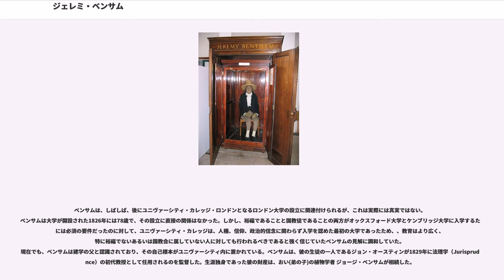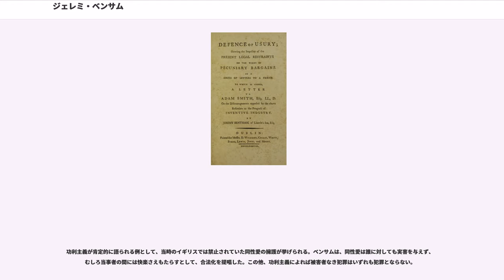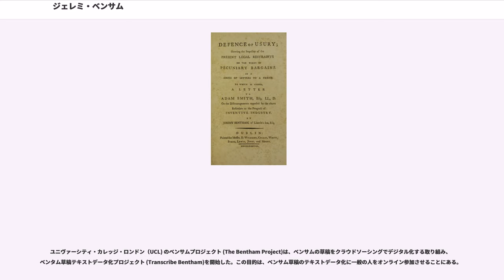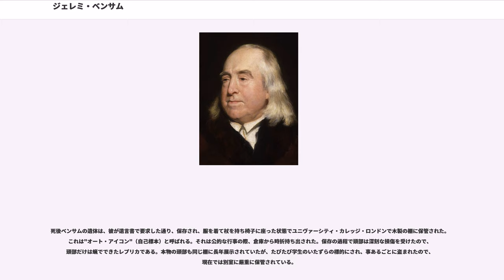ジェレミ・ベンサム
ジェレミ・ベンサム（Jeremy Bentham、1748年2月15日 - 1832年6月6日）は、イギリスの哲学者・経済学者・法学者。功利主義の創始者として有名である。ジェレミー・ベンサム、「ベンタム」とも（後述）。功利主義の理念は、19世紀前半、インドにおけるイギリス東インド会社の勢力圏で用いられた行政法体系に相当な影響を与えた。

現在、『釈義批評』、『統治論断片』、『道徳および立法の諸原理序説』、『法一般論』、『高利の擁護』、『パノプティコン』、『存在論・フィクション論』のようなベンサムの主要著作の翻訳が進められている最中である。

法学を専攻するもウィリアム・ブラックストンの講義を聴いて失望し、功利主義の立場から自然法を批判的に論じた。法典化を推奨し、後世の国際法学に影響を与えた。英単語の（法典化する）も（国際的な）も彼の造語である。他にも、やなどの多数の造語は、既存の用語による先入観をできるだけ排除して新たな方法論を記述するための努力の結晶といえる。

彼の名前は、日本では「ベンサム」と表記発音され英語圏でもと発音されるのが一般的だが、語源から言えば古英語のbeonet（コヌカグサ）とham（村落）に由来するため、tとhをつなげて読まずにと発音する方が本来は正しいとされている。日本でも特に法律学者は伝統的にベンタムと表記することが多いようである。これには強力な異論もある。本項では一般的なベンサムという読みを採用する。

ロンドンのスピタルフィールズで富裕なトーリー党の家族に生まれた。幼少の頃から、父親の机に座って何巻もの英国史を読み耽り、神童として認識された。彼は三歳の時からラテン語を習った。

ベンサムはウェストミンスター校に入学し、その後、1760年（12歳）には、父親によってオックスフォード大学のクィーンズカレッジに入れられ、そこで1763年に文学学士号を、1766年に文学修士号を修める事となった。ベンサムは、リンカーン法曹院で法律家として訓練され、1769年に弁護士資格を得た。富裕な弁護士である彼の父は、ベンサムを法曹にして後継ぎとして決め、息子がいつの日か英国大法官になる事は、確実だと思っていた。

しかし、すぐにベンサムは法曹界に幻滅した。ベンサムが、法曹界に幻滅した理由は、当時の主導的権威であるウィリアム・ブラックストン卿の講義を聴講した事による。彼が「誤魔化しの悪魔」(Demon of Chicane) と呼んだイギリスの法典の複雑さを非常に不満に思い、彼は、法律を実践するのではなく、法律について著述する事を決め、彼の人生を法律への批判とその改良方法の提案に捧げた。1792年に父親が死亡したので、ベンサムは経済的に独立し、ウェストミンスターで著述家として身を立てた。40年近く、彼はそこで静かに暮らし、80歳になってさえ一日に10枚ないし20枚の原稿を書いた。法や社会の改革のためにベンサムが行った多くの提案の中には、彼がパノプティコンと呼んだ監獄建築の為の設計がある。それは、実際に建設はされなかったが、彼のアイデアは後の世代の思想家に示唆を与え、彼の設計はペントンヴィル刑務所の輻射状のデザイン等にも影響を与えた。

ベンサムは、しばしば、後にユニヴァーシティ・カレッジ・ロンドンとなるロンドン大学の設立に関連付けられるが、これは実際には真実ではない。ベンサムは大学が開設された1826年には78歳で、その設立に直接の関係はなかった。しかし、裕福であることと国教徒であることの両方がオックスフォード大学とケンブリッジ大学に入学するためには必須の要件だったのに対して、ユニヴァーシティ・カレッジは、人種、信仰、政治的信念に関わらず入学を認めた最初の大学であったため、、教育はより広く、特に裕福でないあるいは国教会に属していない人に対しても行われるべきであると強く信じていたベンサムの見解に調和していた。現在でも、ベンサムは建学の父と認識されており、その自己標本がユニヴァーシティ内に置かれている。ベンサムは、彼の生徒の一人であるジョン・オースティンが1829年に法理学（Jurisprudence）の初代教授として任用されるのを監督した。生涯独身であった彼の財産は、おい(弟の子)の植物学者 ジョージ・ベンサムが相続した。

ベンサ...